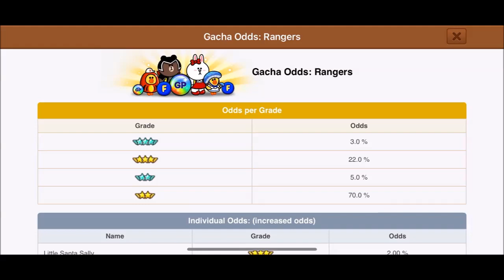Line Rangers - XMas Flyer ranger Gatcha